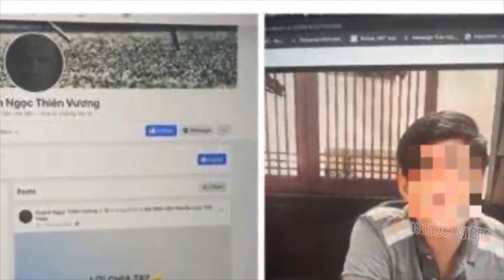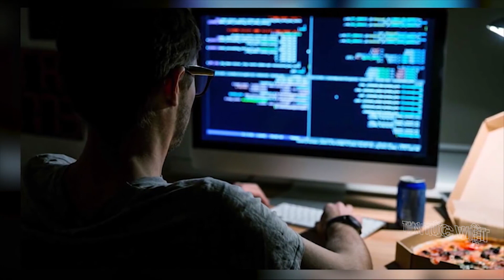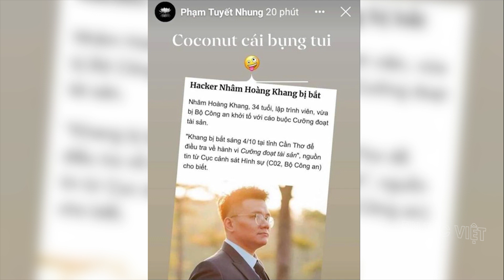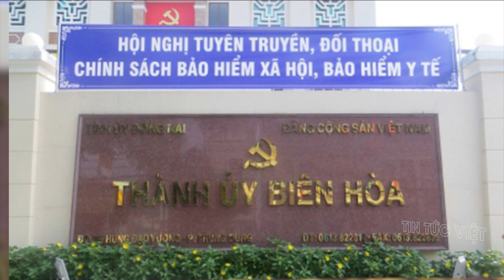Con nuôi Phi Nhung HẢ HÊ tuyên bố 1 CÂU XANH RỜN sau khi Nhâm Hoàng Khang bị Bộ Công an bắt giữ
00:37 Trước khi bị bắt vì tội 'Cưỡng đoạt tài sản', Nhâm Hoàng Khang từng bị kết án 3 năm tù
02:27 Con nuôi Phi Nhung hả hê tuyên bố 1 câu ‘xanh rờn' sau khi Nhâm Hoàng Khang bị Bộ Công an bắt giữ
04:11 Cho thôi chức 3 lãnh đạo phường vì thiếu sâu sát trong công tác phòng, chống dịch Covid-19
06:55 Chuyển vụ ca sĩ Đàm Vĩnh Hưng tố bà Phương Hằng cho Công an Bình Dương